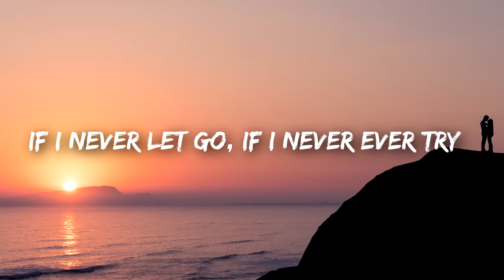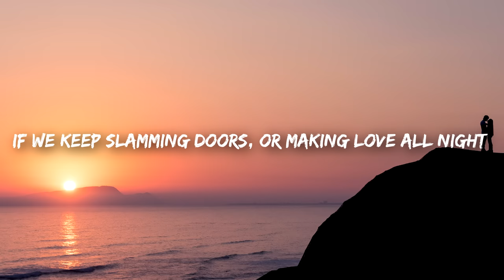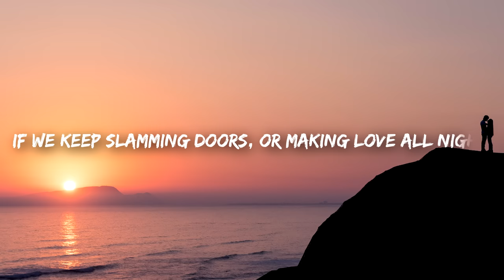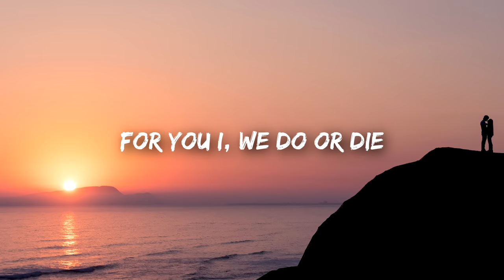Axel Johansson - Do Or Die (Lyrics)